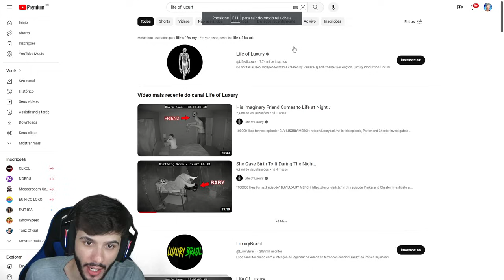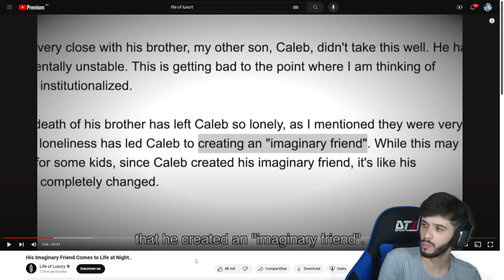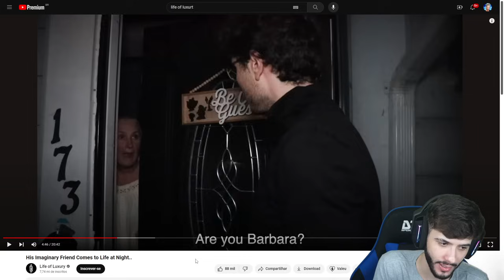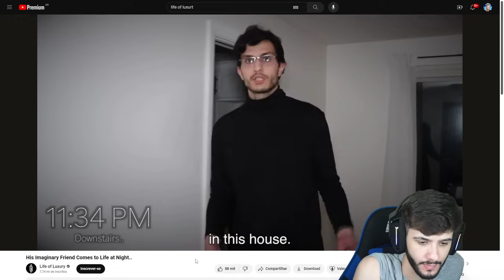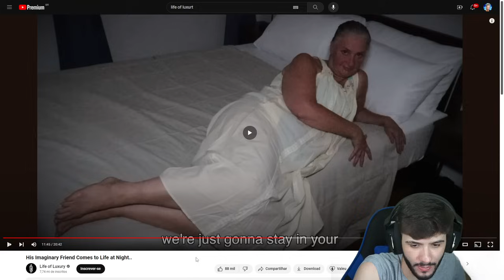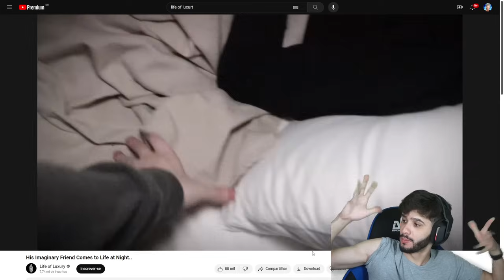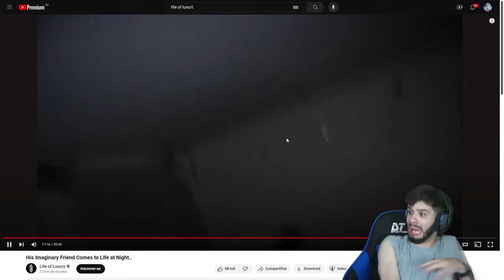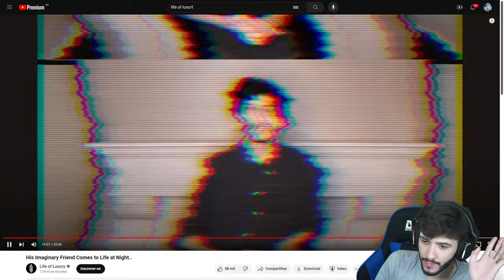O AMIGO DELE VIRAVA ISSO DE MADRUGADA! (Life of Luxury)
Eles voltaram... E trouxeram uma criatura dentro do colchão.